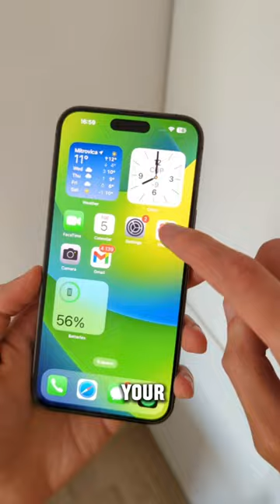pinch out & pinch in photos on iPhone